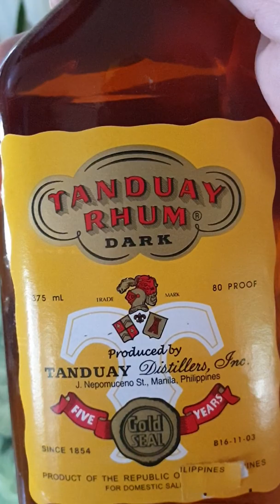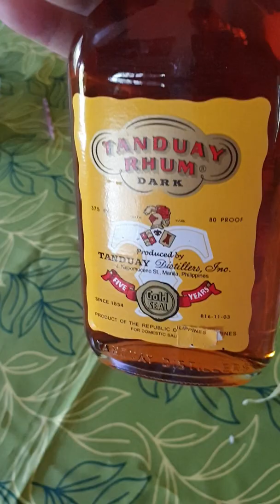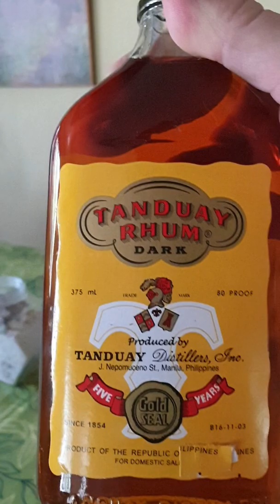Tanduay pour Jeff